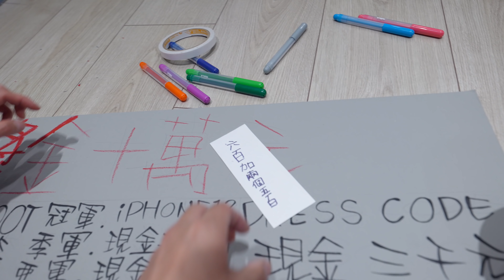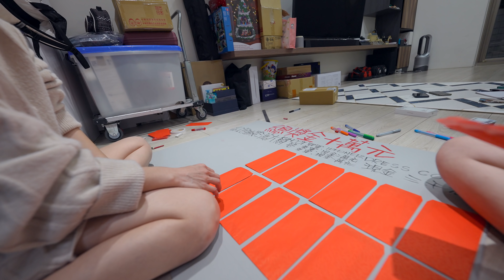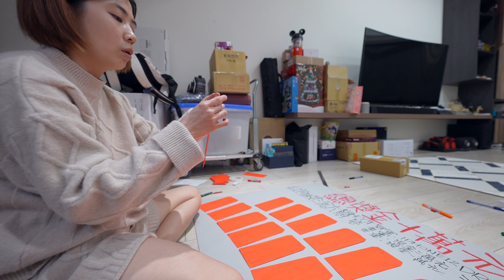獎金十萬...跟老婆一起準備員工尾牙的紅包！抽iPhone 12啦！